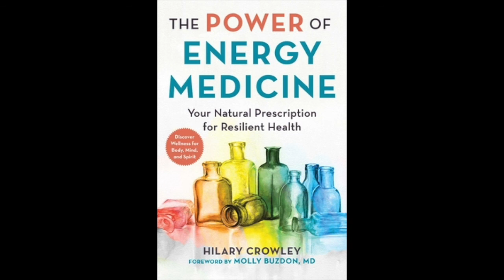The Power of Energy Medicine, with author Hilary Crowley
NH author Hilary Crowley visits Gibson's Bookstore virtually to present her new book, The Power of Energy Medicine: Your Natural Prescription for Resilient Health!

Learn how to connect to your own good medicine and discover the powerful energy healing that will bring authentic wellness, health, hope, and joy into your life.

Want a copy of The Power of Energy Medicine to call your own?